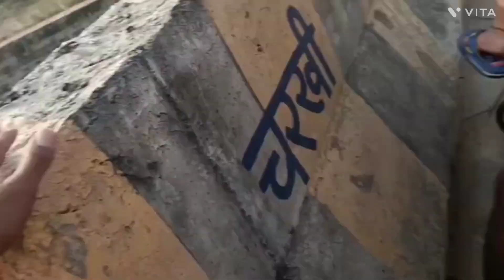like subscribe haryanvi vlogs